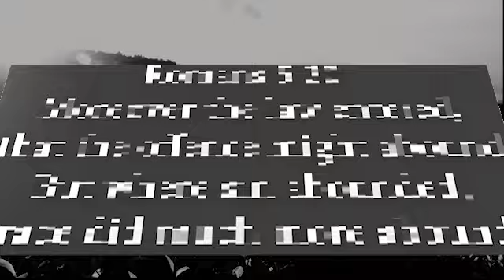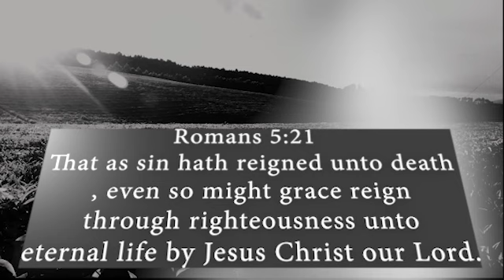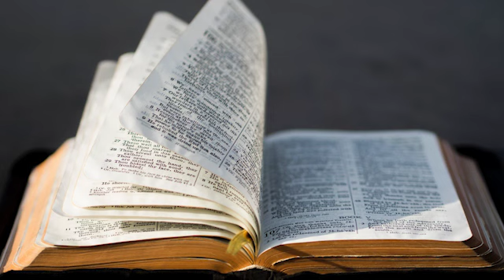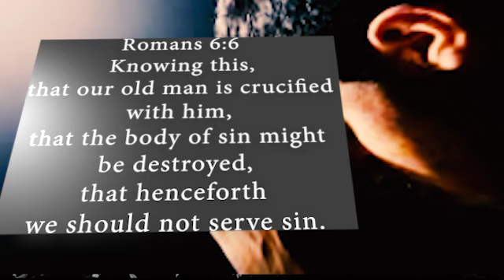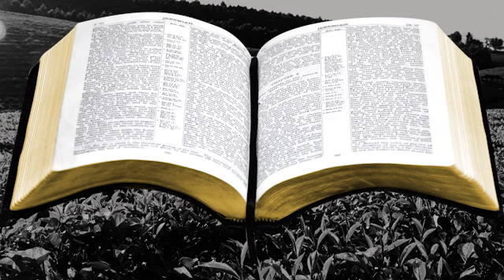Mind, Character & Personality // The power of Grace // With Ev. Byantuyo Dasan